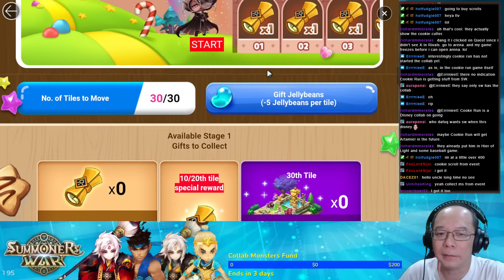Summoners War - NEW COOKIES SUMMONS!!! (SW x CRK COLLAB)